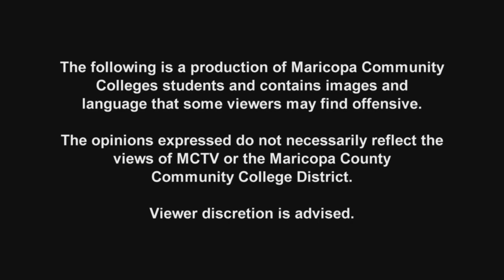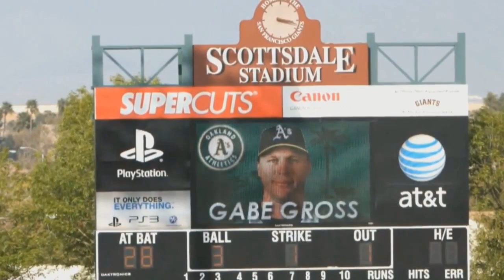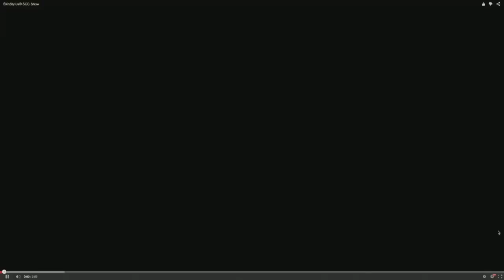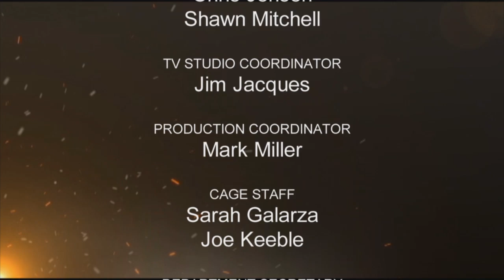Best Take - April 2015